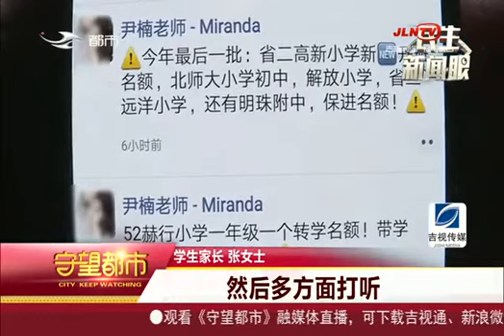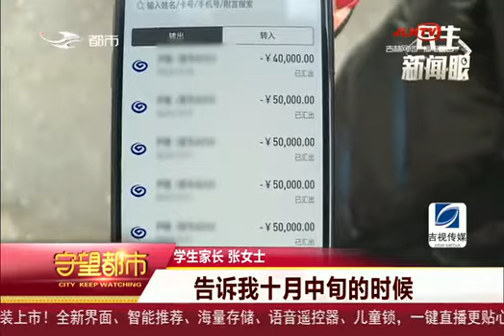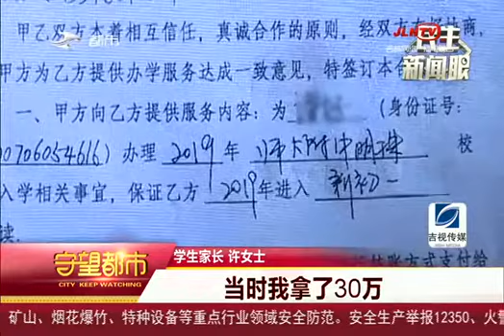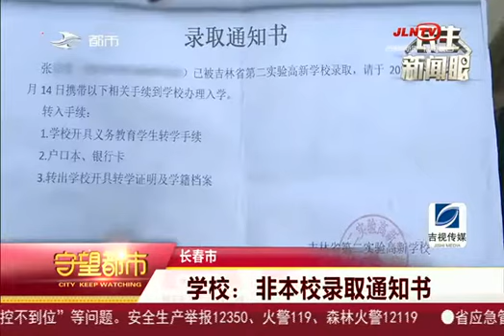守望都市｜长春市：花钱托人办学校 入学通知书竟伪造？